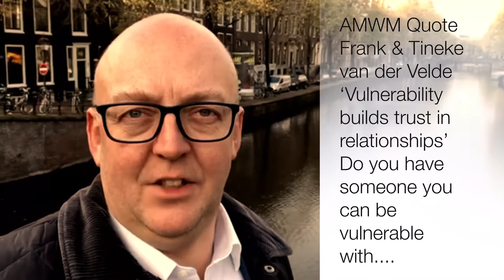AMWM on Vulnerability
‪A Minute With Matt on Vulnerability‬

Frank and Teneka van der Velde say:‬

‪“Vulnerability builds trust in relationships”‬

‪Trust in business is vital and any tools to aid this ‬are key to your growth,

‪Do you have someone you can be vulnerable with...‬